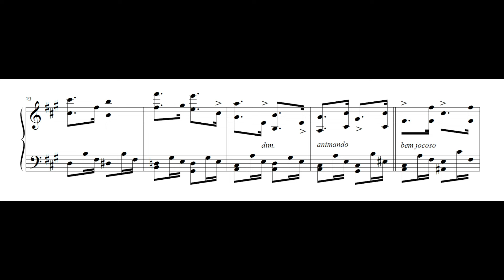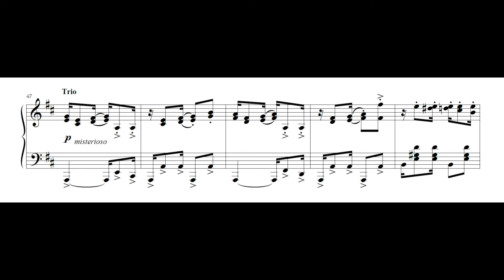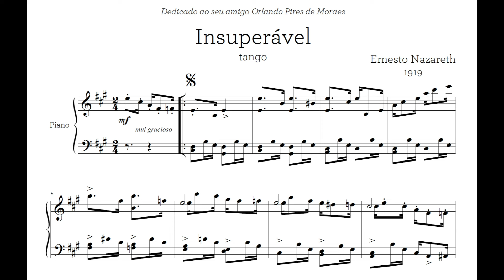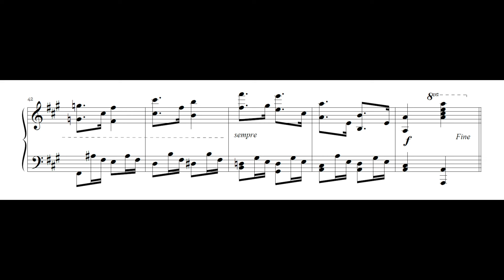Ernesto Nazareth - Insuperável (Maria Teresa Madeira, piano)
Insuperável, tango brasileiro de Ernesto Nazareth, interpretado por Maria Teresa Madeira.

Gravação integrante da caixa "Obra integral de Ernesto Nazareth", em 12 CDs, disponível nas plataformas digitais. Link para o Vol.1

Nossos agradecimentos a Maria Teresa Madeira.